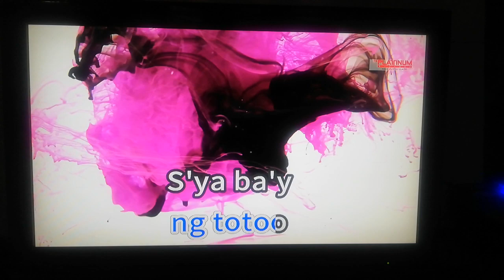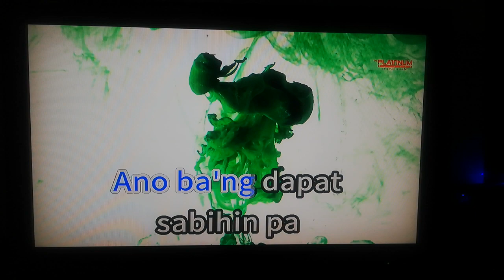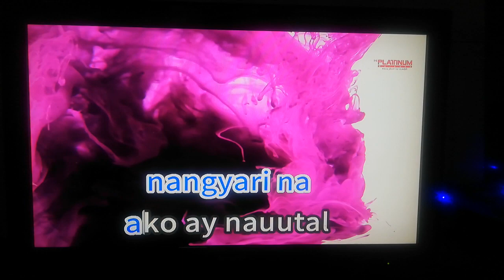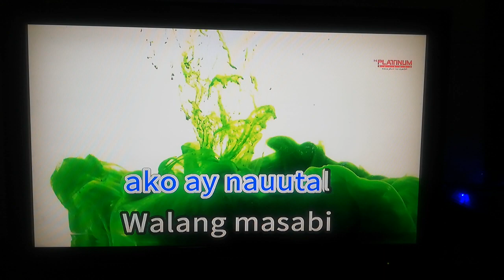Kumusta Ka - Nonoy Zuniga (Karaoke Cover)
Kamusta na? Isang taon na pala! 💙💚

Number: 17155
Composers: Baby Gil, Willy Cruz
Arrangement: January 2022+ (FiveXFive Feature)

VOLUME: 80